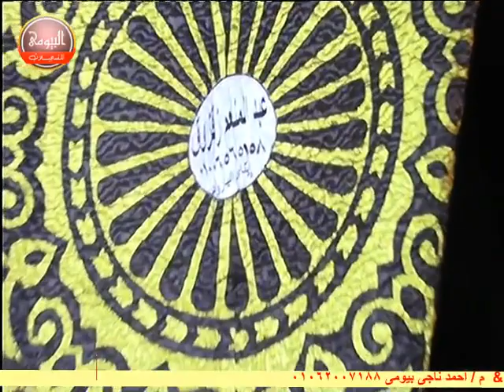الشيخ محمود جلال السنهورى سورة النمل عزاء الحاج عبدالصمد خضر قرية ششت الانعام ايتاى البارود4 8 2018